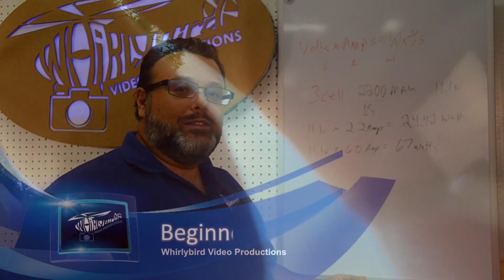Xhover Mini Quad Tree Surfing with Crash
Seems like I am crashing a lot more now.  But this mini quad fpv flying is awesome.  One piece of advice is to buy locking nuts and replace the prop nuts.